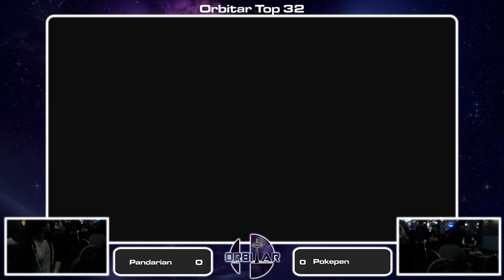Pandarian (Pokemon Trainer) vs Pokepen (Inkling) - Orbitar 63 - Winners Finals